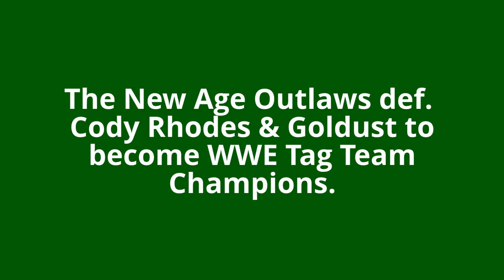WWE Royal Rumble 2014 Full Show Highlights "CM Punk" last match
WWE Royal Rumble 2014 highlights made by Jesus Condom.

- Batista won the rumble.
- Roman Reigns broke Kane's elimination record.
- Sheamus returned
- Alexander Rusev made his debut.
- The Wyatt Family attacked John Cena.
- Kane chokeslamed CM Punk though a table.
- Brock Lesnar destroyed Big Show.
- The New Age Outlaws became Tag Team Champions.